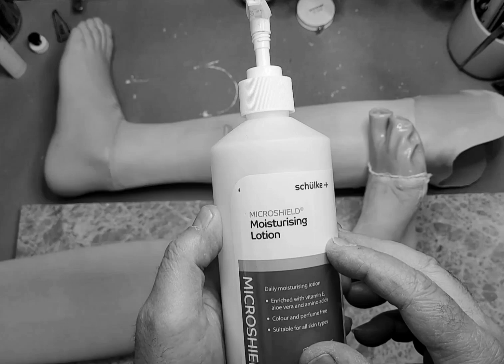Transtibial Prosthesis 'Skinergy' Reapplication!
You can only do this procedure a couple of times before it gets too difficult to stretch the skin back.

Use fast curing silicone adhesive, and instant superglue for best results.